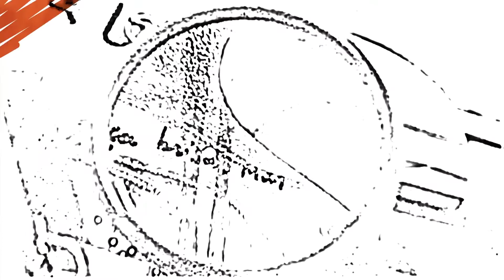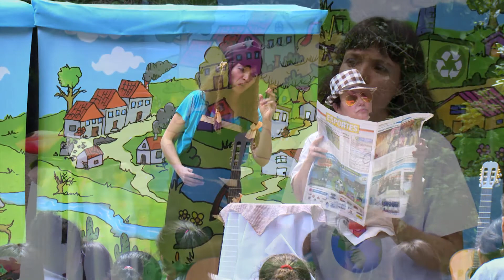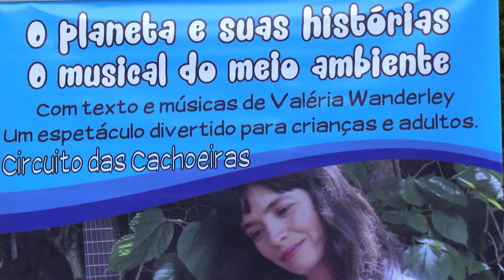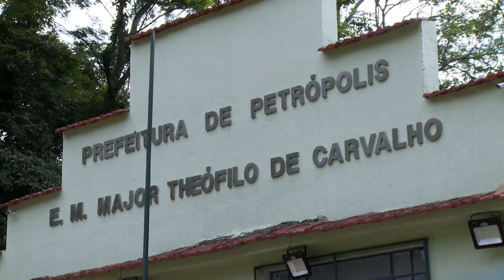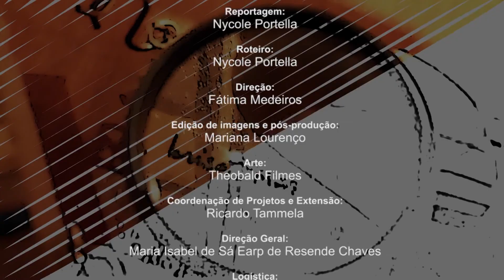Arte & Cultura - O Planeta e suas Histórias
“O planeta e suas histórias” é um musical que aborda a questão da sustentabilidade de forma alegre e inovadora. Com texto, músicas e direção de Valéria Wanderley, o espetáculo reúne 4 histórias e 11 canções. A proposta é mostrar o agressor da natureza como alvo de seus próprios atos, despertando nas crianças e nos adultos o interesse em deter e reverter a degradação da Terra e proteger a biodiversidade.